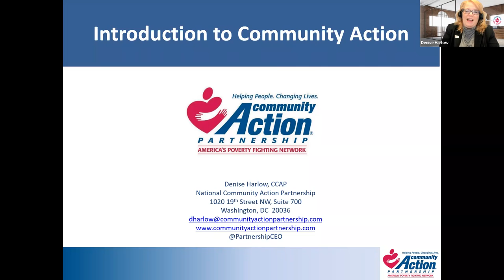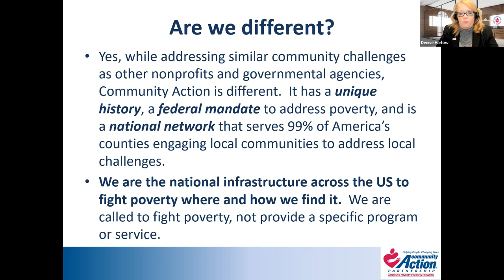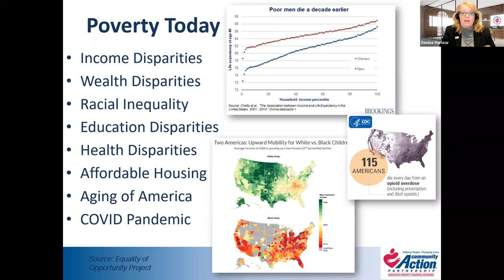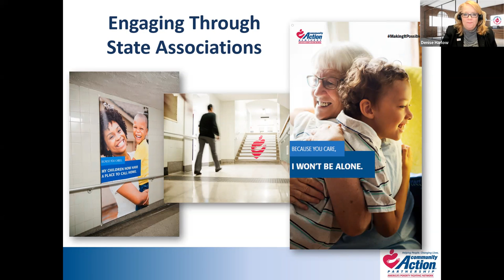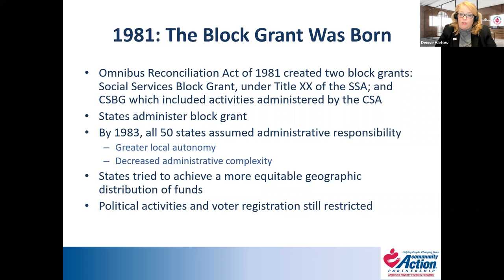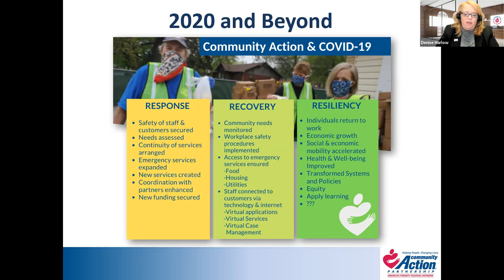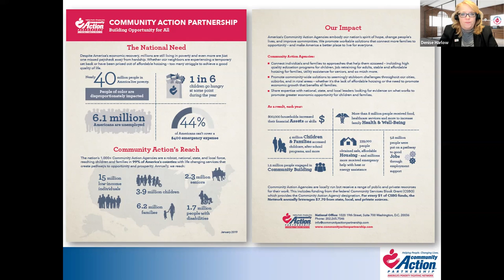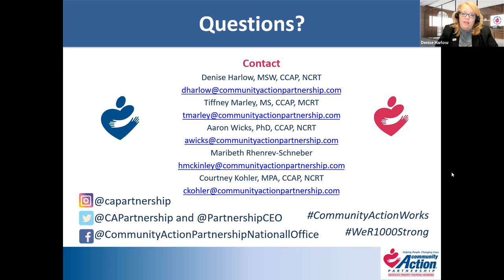Introduction to Community Action